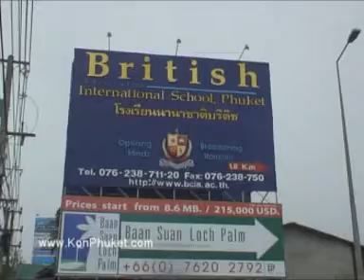Phuket Shrine ศาลเจ้าบางคู ภูเก็ต